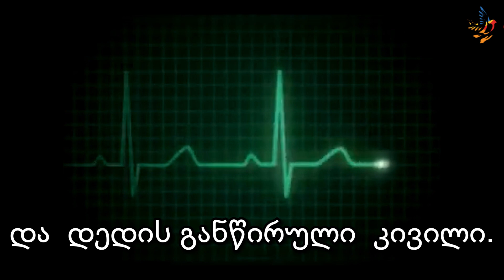💔„თქვენი შვილი გარდაიცვალა“, — საშინელი ზარი საავადმყოფოდან და სასწაულებრივად გაცოცხლებული პატარა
🇬🇪კეთილო ადამიანო, დაუყოვნებლივ გააზიარე ეს პოსტი! დაეხმარე შენს მეგობრებს, იპოვონ უფლის გზა!

💔„თქვენი შვილი გარდაიცვალა“, — საშინელი ზარი საავადმყოფოდან და სასწაულებრივად გაცოცხლებული პატარა გოგონა. ნიშანი ღვთისნიერი ადამიანებისთვის! აღდგომა! დღეს ღმერთი გვიყურებს, გადავარჩენთ თუ არა ბავშვს?! ახლა მისი სიცოცხლე მხოლოდ ჩვენზე და ჩვენი რწმენის სიძლიერეზეა დამოკიდებული!
ერთი წლის წინ ამ ქვეყანას მოევლინა გოგონა, სიკეთისგან გაბრწყინებული, დიდი, ქართულ ზღვასავით ლურჯი თვალებით! ბოროტმა ძალებმა ვერ აიტანეს ანგელოზის დაბადება და გადაწყვიტეს, რომ გოგონა ნელი და მტკივნეული სიკვდილით მომკვდარიყო: ბავშვს აქვს ჰიდროცეფალია, შოკი, გულის უკმარისობა, ეპილეფსია და თავის ტვინის მძიმე დაზიანება!
🆘ნუცა სიცოცხლისთვის იბრძვის! მაგრამ ჩვენი მხარდაჭერის გარეშე ბავშვის სიკვდილი გარდაუვალია
ნუცა სრულიად ჯანმრთელი დაიბადა და ასე გრძელდებოდა პირველი თვე. დედა ყოველთვის ამ ლამაზი გოგოს გვერდით იყო! დღეს კი დარწმუნებულია, რომ დაბადების შემდეგ ის ექიმებს საავადმყოფოში ხელიდან დაუვარდათ. მაგრამ ასეთ რთულ ვითარებაშიც კი ახალგაზრდა დედა ადამიანობას ინარჩუნებს და არავის ადანაშაულებს. ოღონდ ნუცა ცოცხალი ჰყავდეს! ოღონდ მან თავი უკეთ იგრძნოს! და არაფერი ეტკინოს!
რთული ოპერაციის შემდეგ საწყალ ნუცას ტვინის მხოლოდ 20 პროცენტი ჰქონდა დარჩენილი. ახლა კი მხოლოდ თურქეთში ჩატარებული ოპერაცია გადაარჩენს მას სიკვდილისგან და გამოჯანმრთელების შანსს მისცემს! ოპერაცია 10500 დოლარი ღირს. საბუთები შეგროვდა. მაგრამ ოჯახმა უკვე ყველაფერი გაყიდა პირველი ოპერაციის შემდეგ; სახლიც კი, სადაც თინას ქმართან ერთად ცხოვრება ასე ბედნიერად დაიწყო. ახლა ყველანი კეთილი ნათესავის სახლში ცხოვრობენ. ღმერთმა დალოცოს ის!
როცა ნუცას გაჩერებულმა გულმა მუშაობა დაიწყო, მიუხედავად იმისა, რომ ექიმებმა დაარწმუნეს, გარდაიცვალაო, დედა თინა ამას დარწმუნებით ღვთის წყალობად მიიჩნევს და მადლობას უხდის ღმერთს სასწაულისთვის! ახლა მას ეჭვი არ ეპარება, რომ თურქეთში ოპერაციაშიც ღმერთი დაეხმარება. მას და მის პატარებს კი ჩვენ არ დავტოვებთ მარტოებს გასაჭირში!
ნუთუ ეს კეთილი, ზღვასავით ლურჯი თვალები სამუდამოდ უნდა დაიხუჭოს?!
🙏დაუსვით საკუთარ თავს ეს კითხვა მეგობრებო! დიდი აღდგომის დროს, ეს არის საუკეთესო, რის შესახებაც შეგვიძლია ღმერთს ვთხოვოთ და ღვთის მოსაწონად ვიმოქმედოთ! ჩვენ ხომ ერთი ოჯახი ვართ, საქართველო! ესეც ხომ ჩვენი შვილია! ზუსტად ასე ფიქრობენ ევროპის ნებისმიერი პატარა ქვეყნის მოქალაქეები, როცა ერთმანეთს ეხმარებიან გაჭირვების დროს.
ესეც ნიშანია ღვთისგან, რომ ჩვენ, ადამიანები, მარტონი არ ვართ ბოროტ ძალებთან ბრძოლაში. მსოფლიოში არცერთ ენაზე არ არსებობს შესაფერისი სიტყვა, რომელიც ზუსტად აღწერს დედების მდგომარეობას, რომლებიც მომაკვდავ შვილს უყურებენ და ვერ შველიან მას.
„ნუცა სიკვდილს ებრძვის, ჩემი პატარა გოგო მაინც არ ნებდება. მის პატარა გულს არ სურს, შეწყვიტოს ცემა. ნუცას უკვე ორი რთული ოპერაცია გაუკეთდა. მაშინ სახლი გავყიდეთ და ახლა ნათესავთან ვცხოვრობთ. ახლა, როცა ბავშვის სიცოცხლე მესამე ოპერაციაზეა დამოკიდებული, ჩვენს ოჯახს გასაყიდი არაფერი აქვს. თურქეთში ოპერაციას 10500 დოლარი სჭირდება. ნუთუ ჩემი შვილი ამ დაწყევლილი უფულობის გამო უნდა მოკვდეს?! ის ხომ ამდენ ხანს იბრძოდა გადარჩენისთვის. ის ხომ უფალმა თვითონ გამოგზავნა ამქვეყნად ერთხელ, როცა დაიბადა და მეორედ, როცა სასწაული მოახდინა და, ფაქტობრივად, მკვდარი ბავშვი გააცოცხლა. ეს ხომ უფლის ნამდვილი სასწაულია!“
🙏იქნებ, სწორედ ასე შეგვახსენა ღმერთმა კიდევ ერთხელ, რომ ზემოდან დაგვყურებს. უბედური დედა მოგვმართავს ფონდს: „გთხოვთ, ხალხს ნუცას ამბავი მოუყევით. დარწმუნებული ვარ, კარგი ადამიანების მხარდაჭერით კვლავ მოხდება სასწაული და ნუცა მესამედ დაიბადება“.
ნუცა პირველი ოპერაციის შემდეგ. ბავშვი დღემდე იბრძვის სიცოცხლისთვის

🇬🇪🙏 ჩვენი ფონდის ანგარიში:
თი ბი სი ბანკი
ლიბერთი ბანკი
(დანიშნულება: აბაშიძეების ოჯახი)

🆘 თანხის ჩარიცხვა შესაძლებელია ჩვენი ვებგვერდის მეშვეობით: „TBC ბანკი“ (GeoPay), „საქართველოს ბანკი“ (e-commerce), „ლიბერთი ბანკი“ (PayGe), PayPal.

☎️სპეციალურ ნომერზე: 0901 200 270 განხორციელებულ მხოლოდ ერთ ზარს ადამიანის სიცოცხლის გადარჩენა შეუძლია!